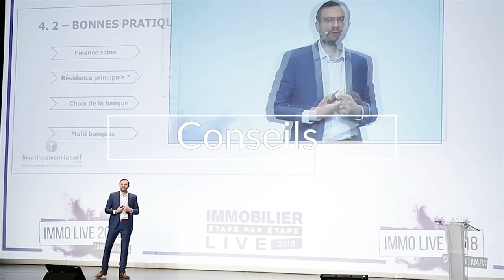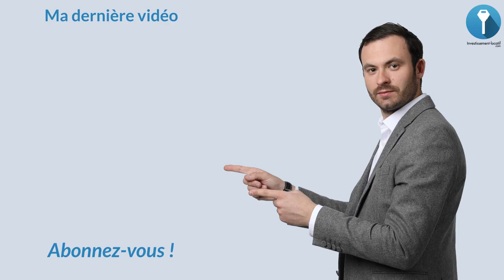Comment investir dans l'immobilier avec 10.000 € ?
Bien qu’il soit conseillé d’investir plutôt que de laisser ses économies dormir sur un livret A, force est de constater que les Français ne connaissent que trop rarement l’ensemble des produits financiers et immobiliers avantageux.

En effet, pour savoir comment investir dans l'immobilier avec 10 000 euros, encore faut-il connaître les nombreuses possibilités qui s’offrent à vous. Mais aussi savoir où vous souhaitez aller.

Je vous partage dans cette vidéo comment investir dans l'immobilier avec 10.000 € !

Bon visionnage.